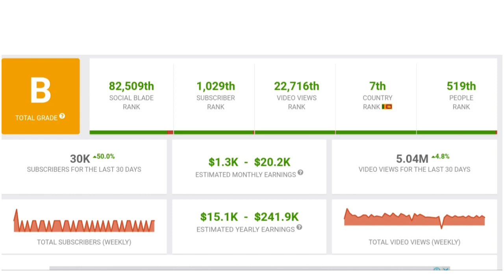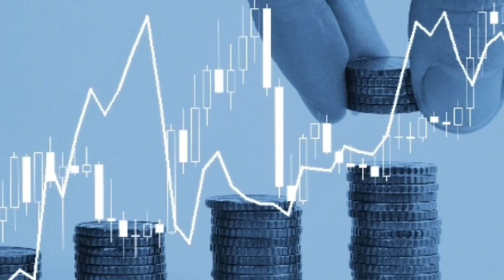how to start a successful YouTube channel in sinhala / A4BEST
හැම දෙනාටම ඩොලර් මවන YouTube channel එකක් ගැන දැනගැනීමට මෙම වීඩියෝව සම්පූර්ණයෙන්ම නරඹන්න.